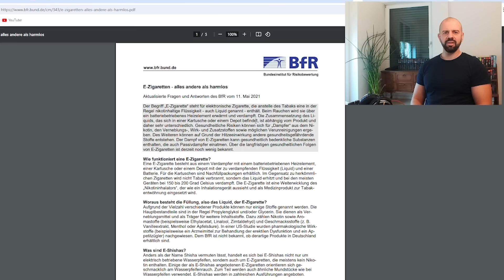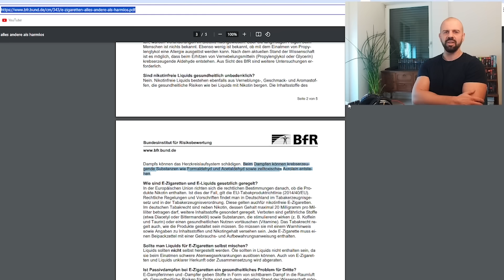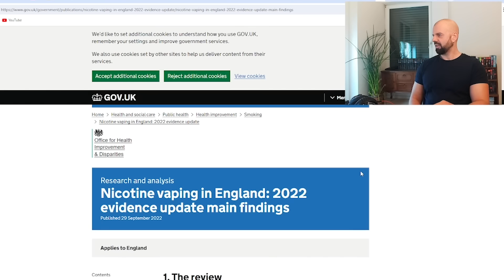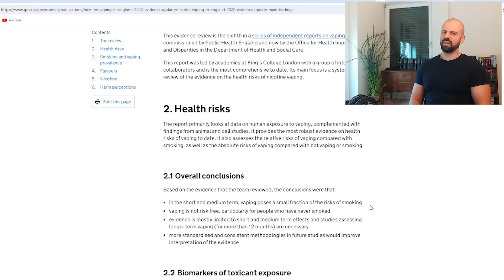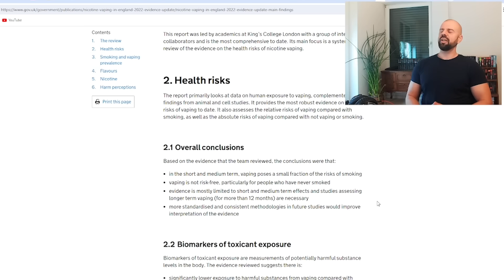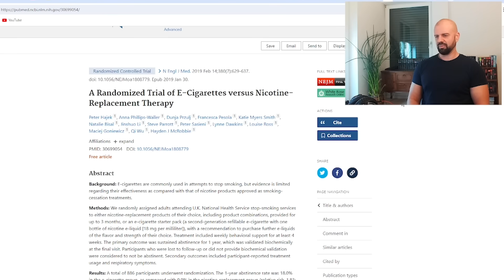Wie gefährlich sind Elfbar & Co.? Zellbiologe reagiert auf Sucht-Beichte von KuchenTV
Wie gefährlich sind E-Zigaretten wie Elfbar & Co.? Zellbiologe reagiert auf die Vaping Sucht-Beichte von KuchenTV

Dr. Malte Puchert: Wissenschaftler (Molekularbiologe/Zellbiologe/Anatom/Immunologe), Dozent, medizinischer Fitnesstrainer, Biologie-/Chemielehrer